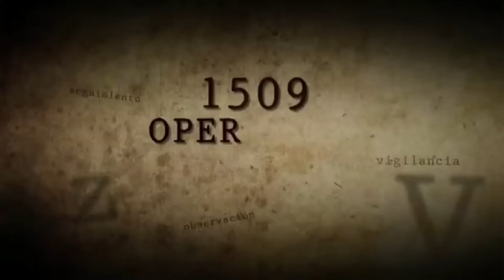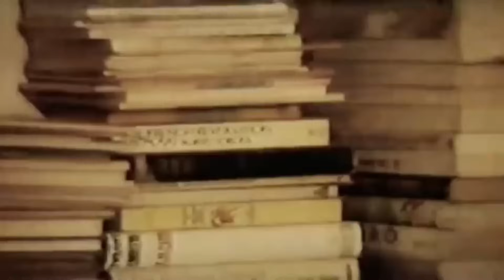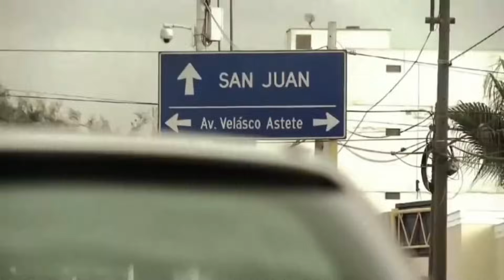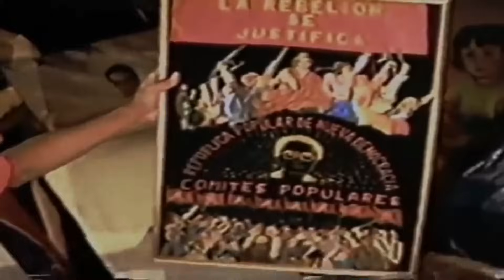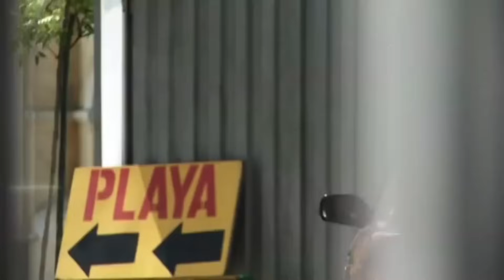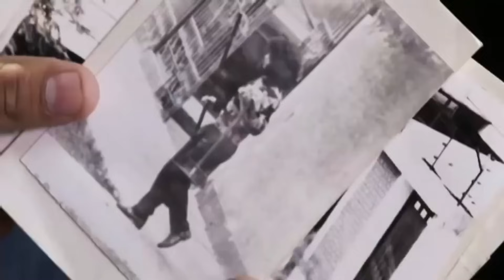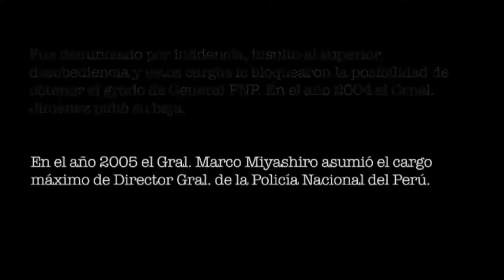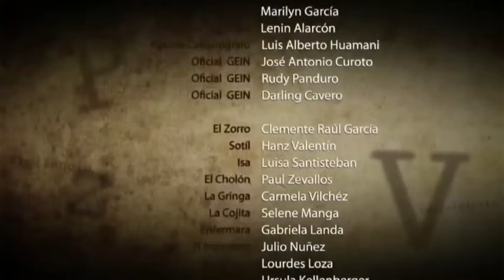OPERACIÓN VICTORIA ¡LA CAÍDA DE ABIMAEL GUZMÁN!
La operación Victoria, popularmente conocida como «La captura del siglo», ​​ fue una operación de seguridad interna desarrollada el 12 de septiembre de 1992​ y consistió en la captura del líder terrorista Abimael Guzmán y el consiguiente inicio del final de la época del terrorismo en el Perú.

La operación tiene sus inicios el 5 de marzo de 1990. El coronel Benedicto Jiménez y el comandante Marco Miyashiro como líderes policiales de los preparativos para la operación se encargaron de recaudar información relevante que relacionarán al sitio o el lugar donde habitaba Guzmán, el camino estuvo marcado por la captura de cargos menores que al final terminaron por delatar el sitio del cabecilla de Sendero Luminoso.